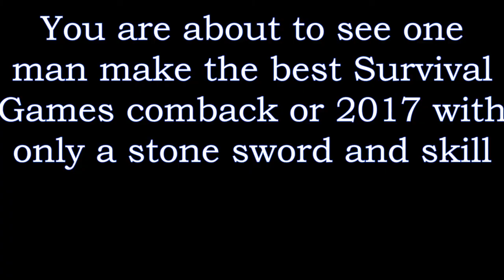Minecraft ll LifeBoat SG #7 - THE BEST COMEBACK ON SURVIVAL GAMES (2017)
Hey guys today I am FINALLY back on the LifeBoat server and playing some more SG once again. It feels good to be back, and if you are happy for me to get back lets go for 5 likes, hope you enjoy ;)